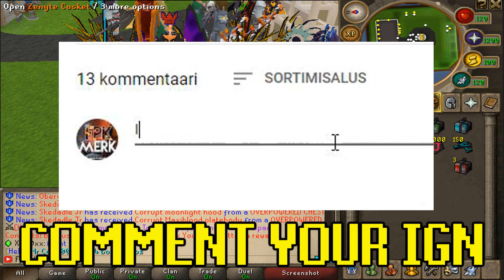WE HAVE TO KILL 15,000 ZEUS?!!? FROM SCRATCH WITH AN EXECUTION TWISTED BOW EP #8 - Lunite (RSPS)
✅TYPE ::Refer "FPK Merk" (FREE BOXES ETC)

🎁Xarael ($75 Zenyte Casket)